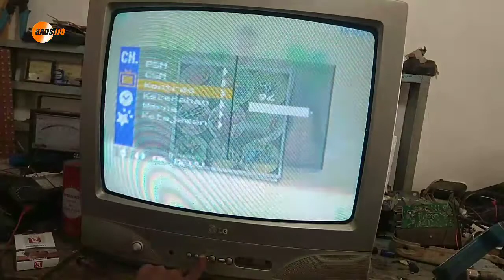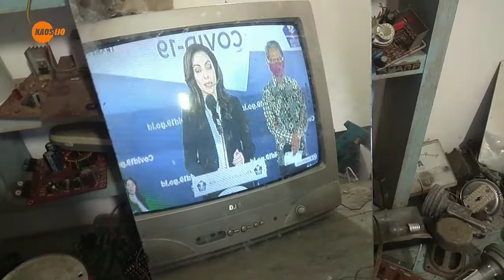cara service tv LG gambar putih